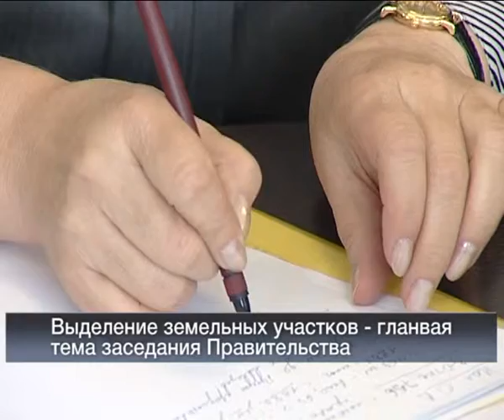Вести 24 Хакасия 30 05 13